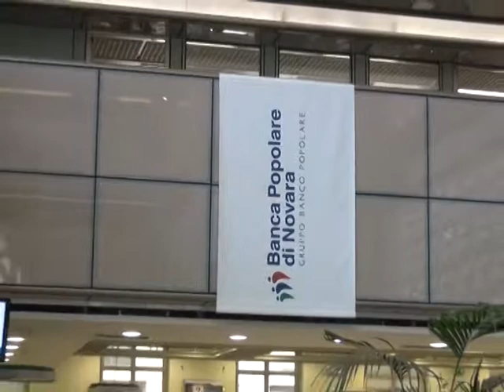L'arte in banca: il maestro Vallese alla BPN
Grande successo per la personale del pittore naif Alfredo Vallese, nella sede centrale della Banca Popolare di Novara. Intervista in onda nei tg delle emittenti Videonovara, Teleritmo, Telebiella, Teleregione, Valsesia Tv, Vcosat.